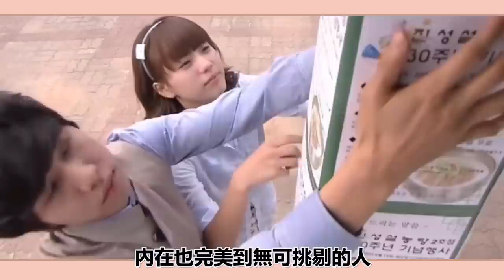長腿男神誰最帥？李鍾碩只能排第四，他直接打敗樸敘俊、車銀優奪冠！圈內小師姐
2023年必追的高質量韓劇！朴敘俊韓素希、李敏鎬孔孝真驚喜合作，《阿斯達年代記》、《Sweet Home》等熱劇迎來第二季！
長腿男神誰最帥？李鍾碩只能排第四，他直接打敗樸敘俊、車銀優奪冠！